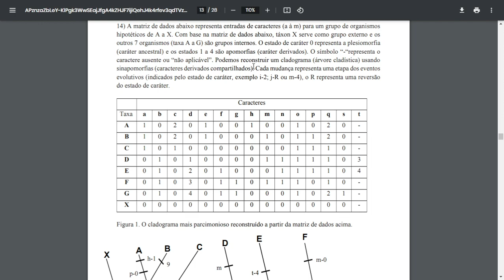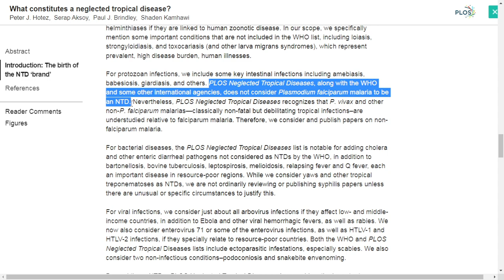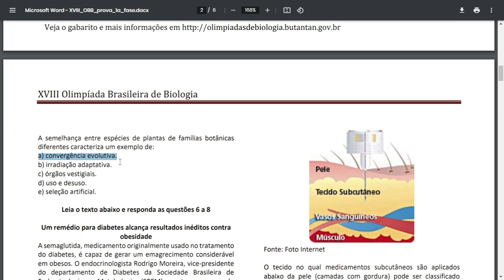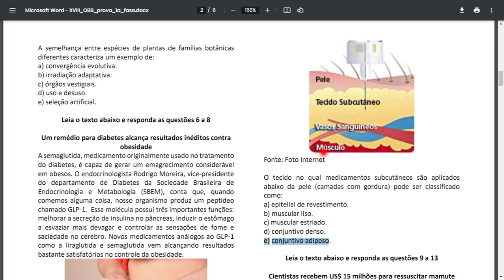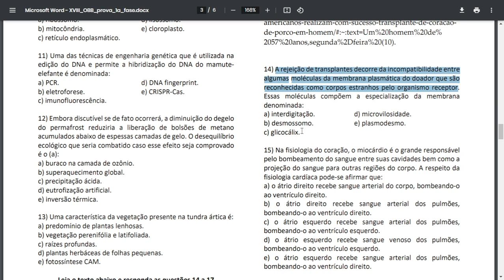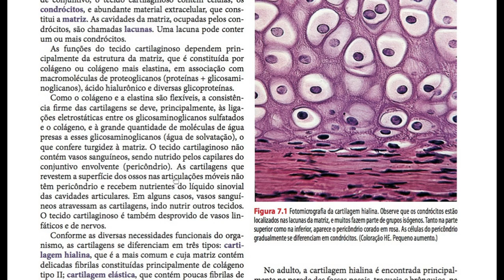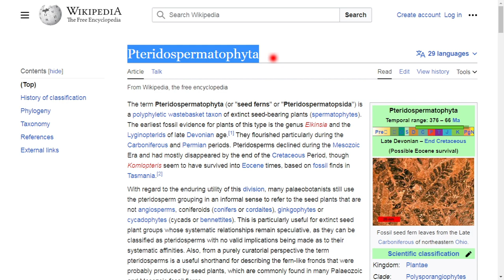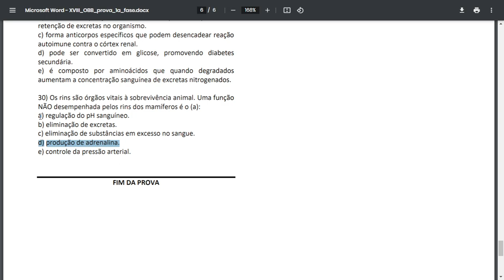Olimpíada Brasileira de Biologia (OBB) | 18 - Fase 1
Livros citados

8, 20
JUNQUEIRA, LC; CARNEIRO, J. Histologia básica. Rio de Janeiro: Guanabara Koogan.

14
ALBERTS, Bruce et al. Biologia molecular da célula. Artmed.

19
POUGH, F. H.; HEISER, J. B.; MCFARLAND, William N. A vida dos vertebrados. São Paulo: Atheneu.

29
NELSON, D. L.; MM, Cox. Princípios de bioquímica de Lehninger. Artmed.

30
GUYTON, A. C.; HALL, J. E. Tratado de fisiologia médica. Elsevier.

Links recomendados

1
What constitutes a neglected tropical disease?

2
Malária

3
Esquistossomose

6
EFEITO FISIOLÓGICO DAS INCRETINAS

11
Tecnologia CRISPR-Cas para Edição Genômica

16
Anatomical Differences Between Human and Pig Hearts and Their Relevance for Cardiac Xenotransplantation Surgical Technique

20
Tecido Cartilaginoso

22
Porque os cupins conseguem comer madeira? O incrível papel dos microrganismos!

24
More Plants Survived the World’s Greatest Mass Extinction Than Thought